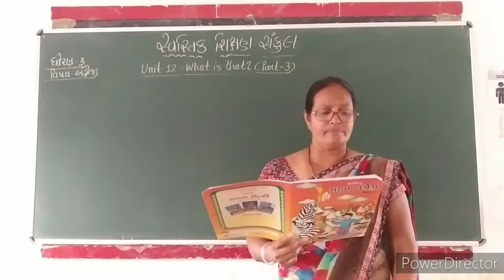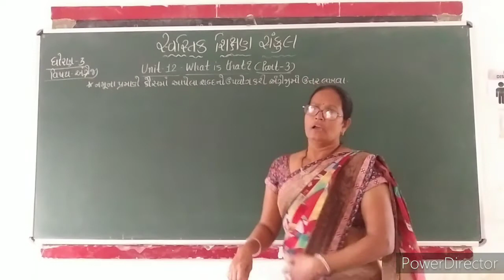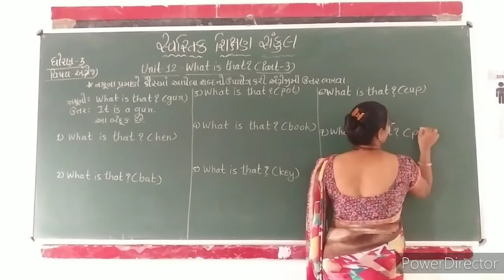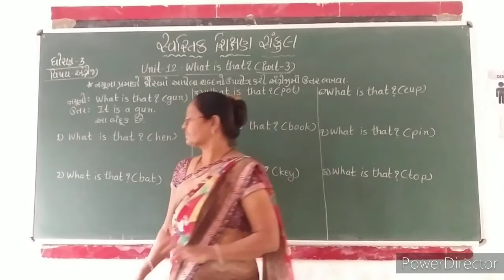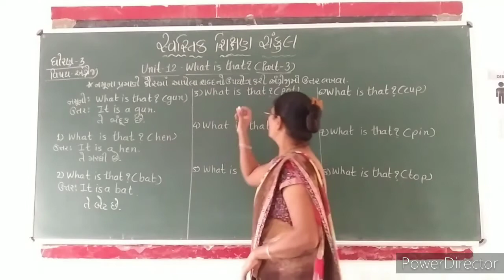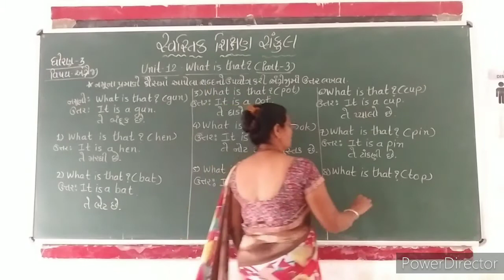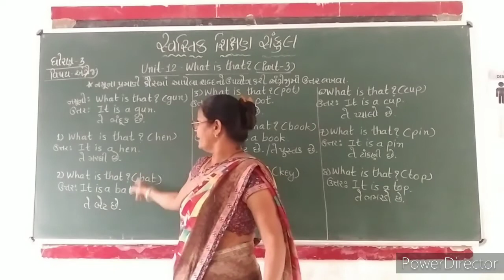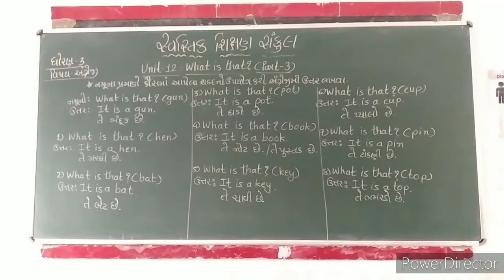2021-22 | STD 3 | ENGLISH | UNIT 12 PART 3 | GUJARATI MEDIUM | SWASTIK NAVA NARODA